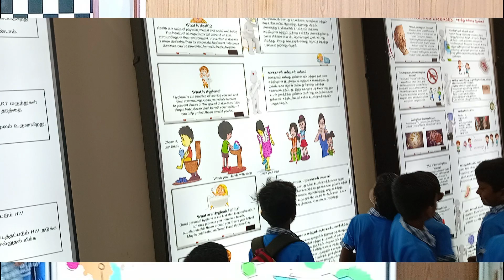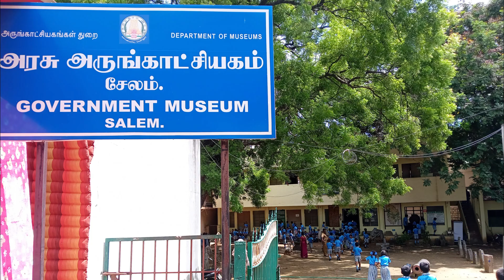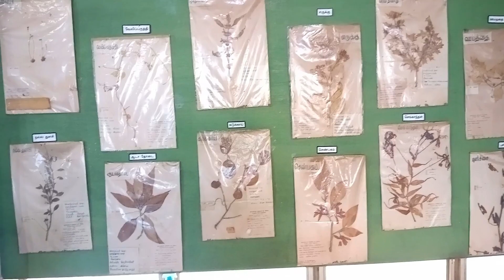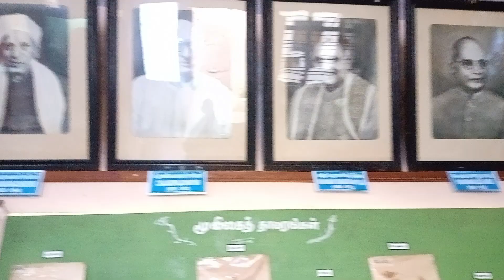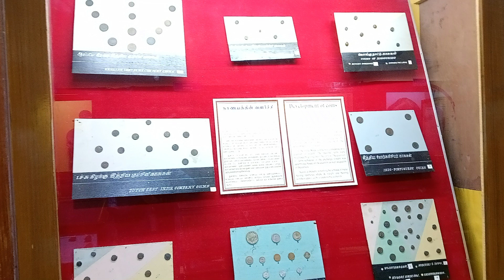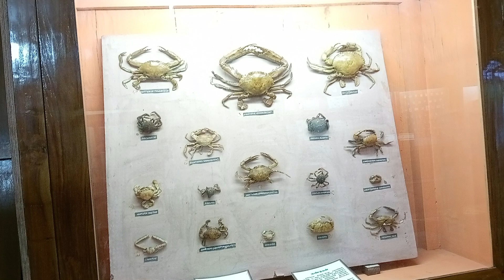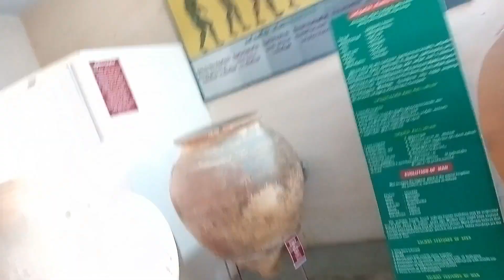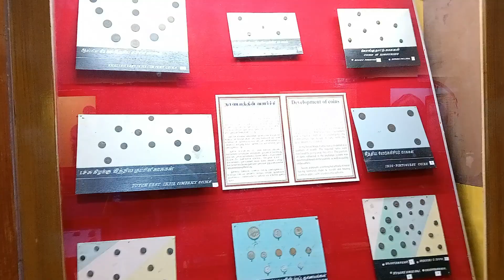EDUCATIONAL FIELD VISIT - SALEM SCIENCE PARK AND GOVT. MUSEUM - GRADE 3 & 4 - PV MHSS - 07.09.2023